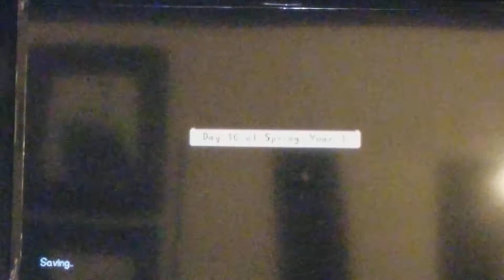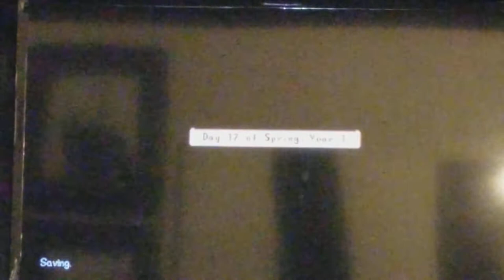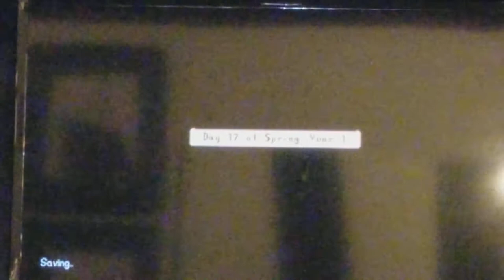Stardew Valley Ep 2 ( So much money )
I sold all my parsnips and got sooo much money.